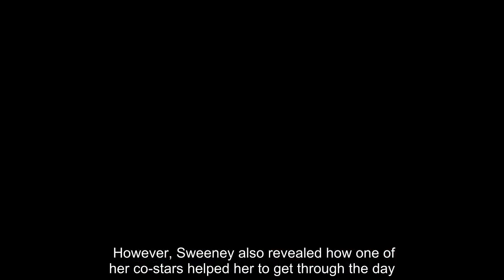Sydney Sweeney is reflecting on the scenes from "Euphoria" season 2 that she was most nervous about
Sydney Sweeney is reflecting on the scenes from "Euphoria" season 2 that she was most nervous about filming.  "I had to have a tube in my…